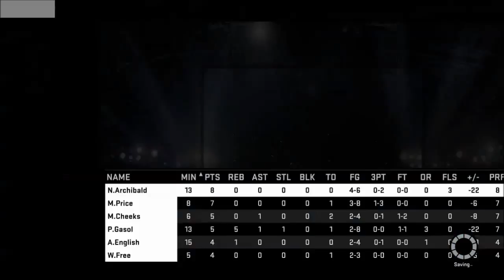NBA 2K15 Beating The Second Round Steals Challenge (PS4)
This Tuesday's MyTeam challenge will reward 3,000 MT if you can win a game against some of the greatest second-round NBA draft picks of all time. Your lineup is limited to all silver players. This is an easy challenge you can complete with little difficulty for a decent amount of MT.